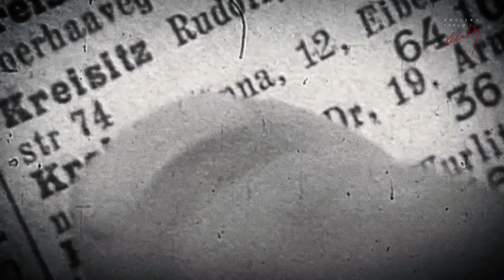Erich Fenninger, Viktoria Reisinger: KINDERARMUT IN ÖSTERREICH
ERICH FENNINGER IM GESPRÄCH MIT VIKTORIA REISINGER
KINDERARMUT IN ÖSTERREICH

Immer mehr Kinder und Jugendliche haben nicht die gleichen Chancen auf ein gelingendes Leben, weil ihre Familien armutsbetroffen sind. Sie haben keine adäquate Winterkleidung, sind öfters krank und können nie auf Urlaub fahren. Dadurch werden sie vom sozialen Leben ausgeschlossen.
In Österreich sind 232.000 Kinder unter 14 Jahren armutsgefährdet. Gemeinsam diskutieren Erich Fenninger und Viktoria Reisinger die Gründe von Kinderarmut in Österreich, die verschiedenen Dimensionen von Armut und was es braucht um möglichst effizient dagegen vorzugehen.

Viktoria Reisinger, Politikwissenschaftlerin, Referentin im Frauenbüro der Arbeiterkammer Oberösterreich und Autorin beim A&W blog

Erich Fenninger, Bundesgeschäftsführer der Volkshilfe Österreich

Die Volkshilfe hat sich seit Jahren dem Kampf gegen Kinderarmut verschrieben. Neben konkreter finanzieller Unterstützung für benachteiligte Familien - etwa durch den Fonds „Kinder. Gesundheit.Sichern.“ und andere Projekte - arbeitet sie international vernetzt auch in der sozialwissenschaftlichen Forschung.
Die Volkshilfe erarbeitet auch innovative Modelle zur Bekämpfung von Kinderarmut, wie jenes der Kindergrundsicherung. Ziel der Kindergrundsicherung ist es, dass jedes Kind, unabhängig von der Einkommenssituation seiner Eltern, alle Chancen hat und Kinderarmut in Österreich abgeschafft wird. Das klingt utopisch - ist es aber nicht.

Aufgezeichnet im Kreisky Forum am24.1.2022 im Kreisky Forum
Technische Produktion: Maximilian Hofko